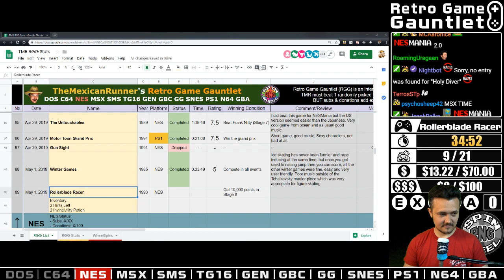RGG S01E89: Rollerblade Racer [NES]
WINNING CONDITION: Get 10,000 points in Stage 8.

COMMENT: I rated this one very low because it wasn't fun at all, the guy just kept on kissing the floor and it took forever to build up your speed. Terrible graphics and blah music.

REMEMBER: This video it's a full playthrough of Rollerblade Racer [NES] (S01E89) from start until I the game is beaten or the winning condition has been met, sometimes games can be dropped but with a +1 game penalty.